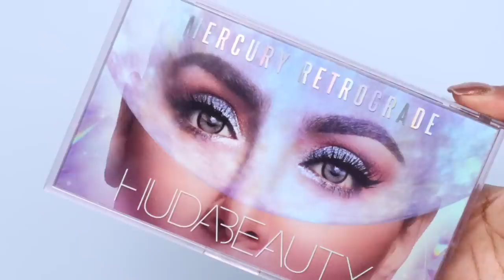I did BRIDAL Makeup MAKEOVER on a REAL BRIDE | my first bridal booking (nervous AF) | Shalini Mandal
Bridesmaid did Bride's RECEPTION MAKEUP makeover | my first bridal booking | Shalini Mandal

Products Used:
*coming soon*

Follow me 👈👈
Editing / Camera

Cameras Used:  Sony alpha 6400 with Sony 18-105 F4